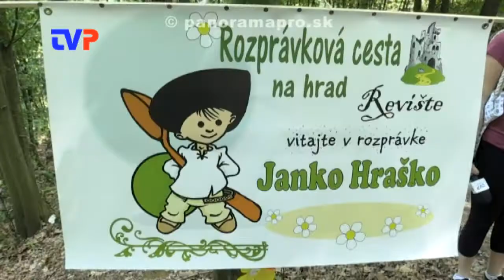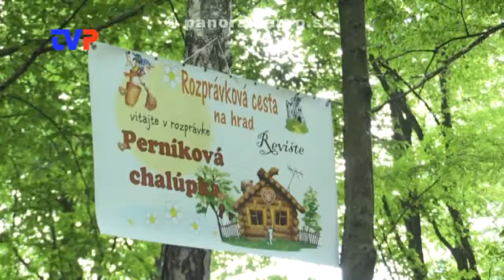Rozprávkový chodník na hrad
Reportáž z Revištského hradu k MDD.